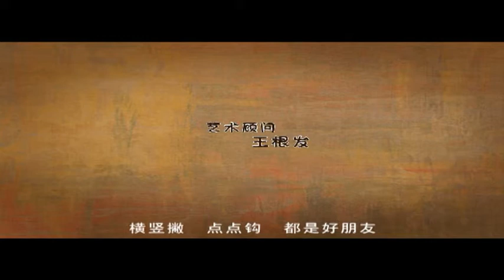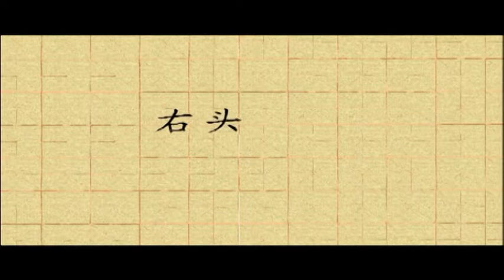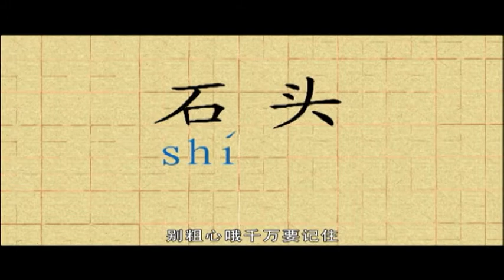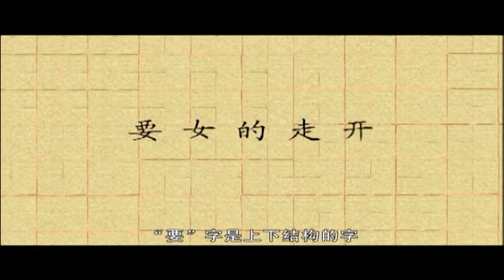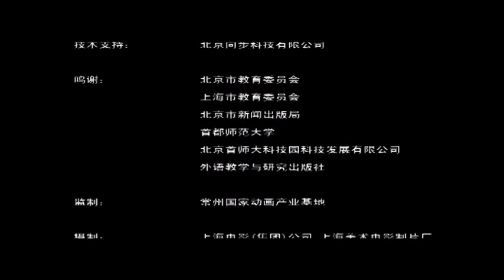浩昊文字国历险记智斗谜语城 第2集 节外生枝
文字国的老国王比利原本是一个博闻广记，知识渊博的好国王，但是因日渐骄傲懒惰而淡忘了知识，经常读错字写错字，终于他犯下了最大的过错——读错了别人的名字，惨遭惩罚，从此不仅丢掉了王位，还被吃书虫大魔王变成了一支钢笔放进了浩昊的书包。浩昊无巧不巧地也犯了文字国老国王的错误，于是他就跌进了“愁海”中，一下子掉进了文字国的谜语城···